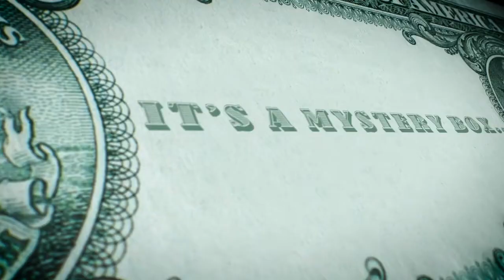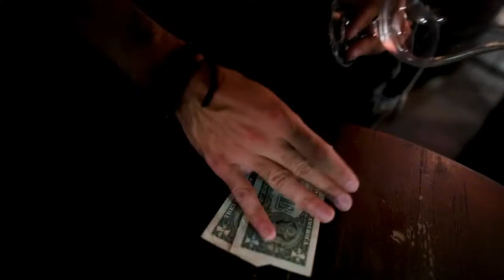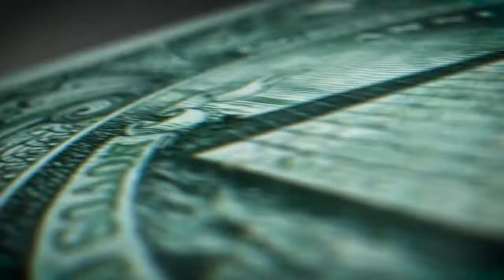Profiteer (Gimmick and Online Instructions) by Adrian Vega